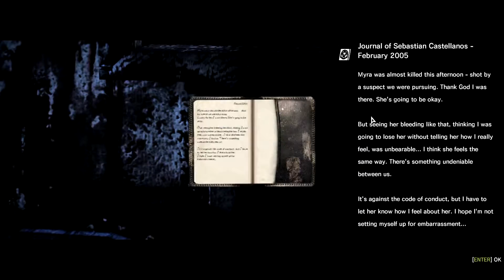The Evil Within E.4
This light in between the sun and stars,
With no brightness, and forthrightness I can see to mars
I can see all the mess, within the expansive express
In this beautiful dark; we call Dusk